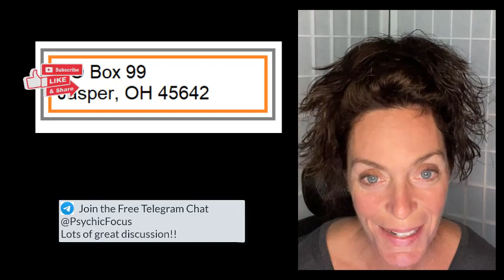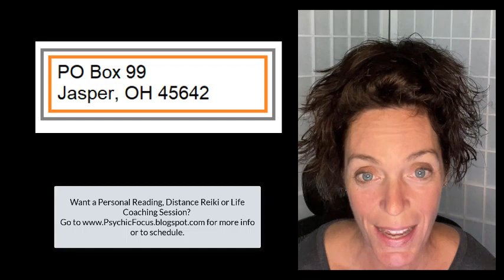PO Box - Mail!!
Bitcoin (BTC): 1CCdwzA8wRvSfiFgCLMeCxjxmVR772r6dA
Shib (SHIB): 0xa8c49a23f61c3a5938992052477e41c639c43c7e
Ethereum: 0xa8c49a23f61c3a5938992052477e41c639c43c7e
Dogecoin (DOGE):  DPhq3hQ7iNsVn9vXdqierPDqvr4mgCW3Ck
Litecoin (LTC):  MHGirxvhe7rKa3jL7G2YdHFPVaMrwZ5xEc
Theta (THETA):  0x7d5b2c470b6cff7dbf7a54f45d30c694256d8470